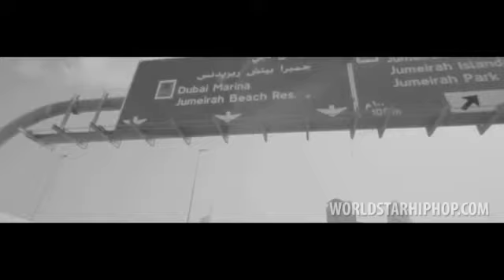(Music Video) Fabolous Type Beat - My N***a (Prod. By a.K.a Productions)